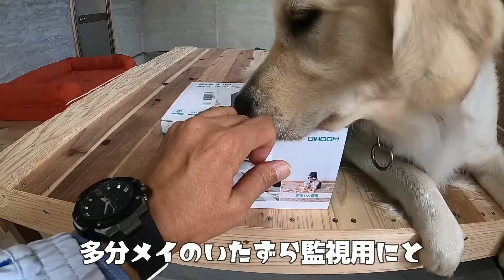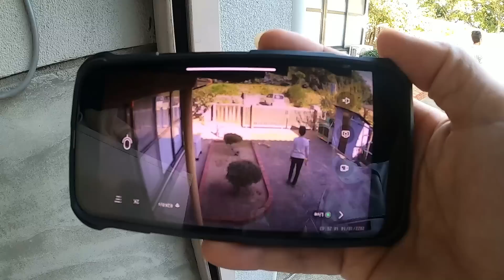飼い主の皆さま。愛犬の連れ去り（窃盗）には注意しましょう！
ゴールデンレトリバーのメイとばあさんの日常。

防犯カメラ